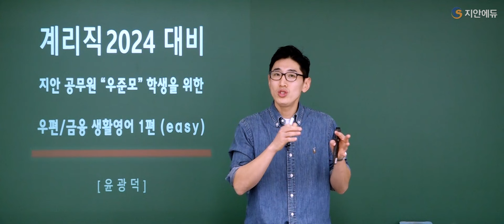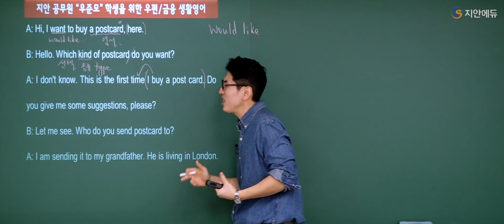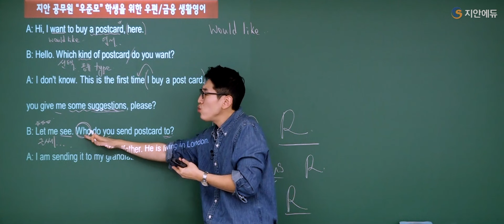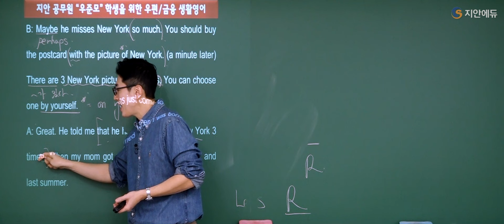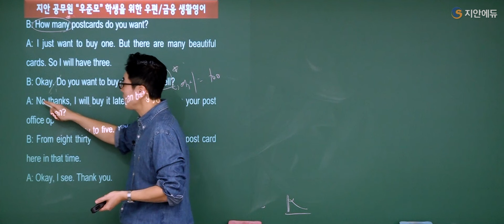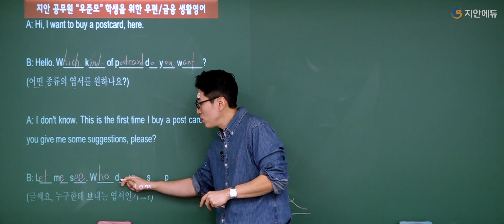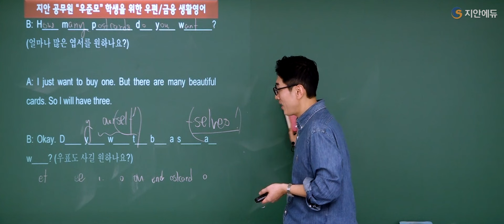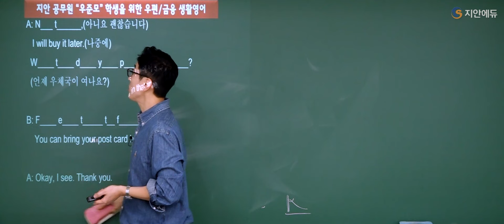우준모 학생들을 위한 우편 / 금융 생활영어 1편 - 계리직 합격의 좌우하는 기초영어 무료특강!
광덕쌤이 진행해주시는
기초영어 시험과목에 나오는 생활영어 무료특강입니다!

오셔서 자료도 받아가세요~!